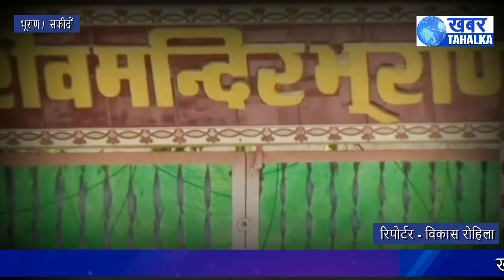पिल्लूखेड़ा से निकला एक और नेता बन सकता है विधायक देखिए मामला